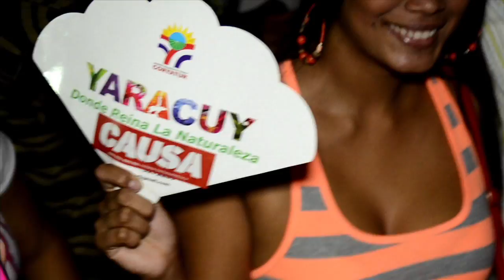La Ruta Nocturna en Yaracuy